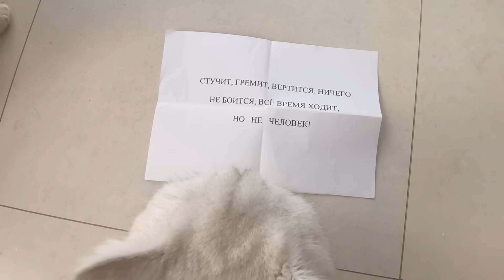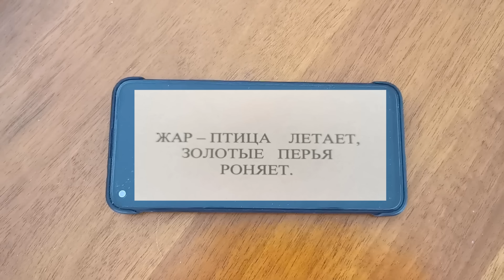КОШКИ Нашли 1000 Ключей К Таинственному Ящику!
Кошки получили в подарок ТАИНСТВЕННУЮ коробку, опутанную цепью с большим замком. Чтобы открыть этот ящик, кошкам нужно найти ключ. Но и это ещё не всё! Подарок оказался ВОЛШЕБНЫМ! Внутри этой коробки лежит МАГИЧЕСКИЙ. Что лежит внутри коробки, вы узнаете если посмотрите ролик до конца! Чтобы получить ВОЛШЕБНЫЙ ПОДАРОК, О КОТОРОМ ОНИ ДАЖЕ И НЕ МЕЧТАЛИ, кошкам пришлось отгадать много загадок и найти много ключей!